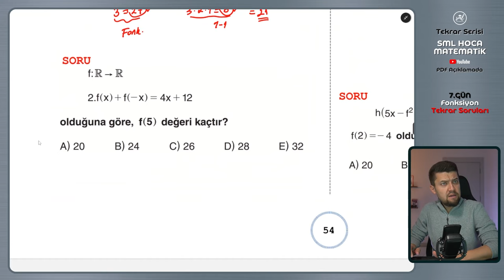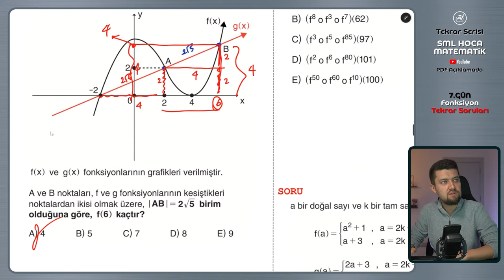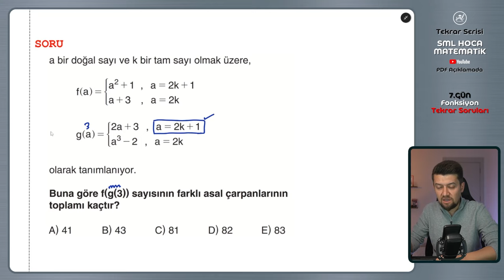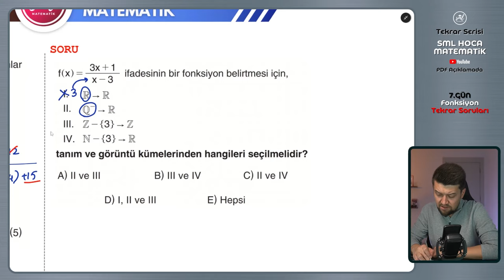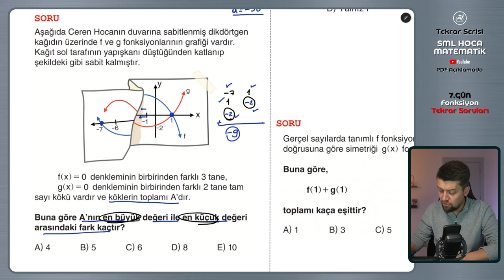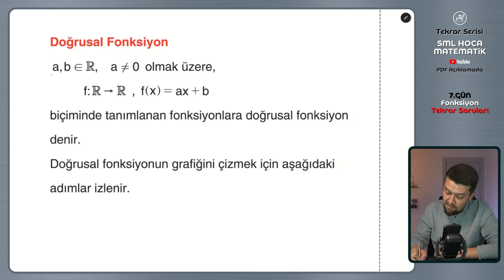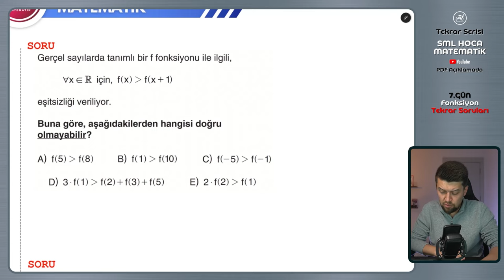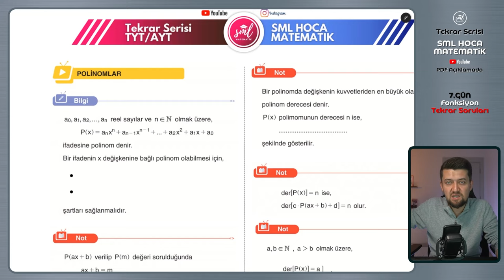TYT AYT Matematik Tekrar Kampı | 7.Gün | Fonksiyon Soru Çözümü